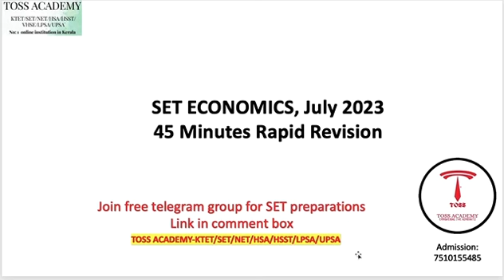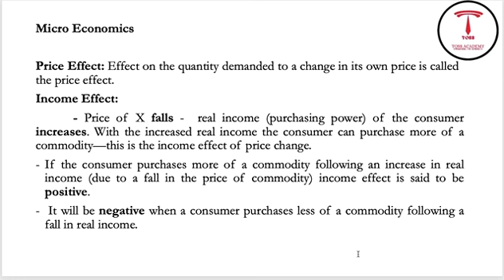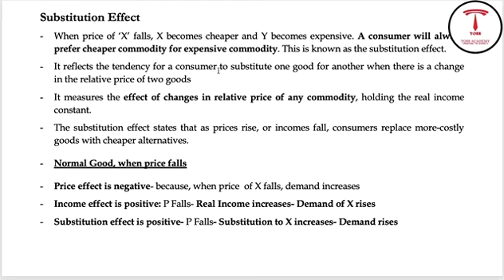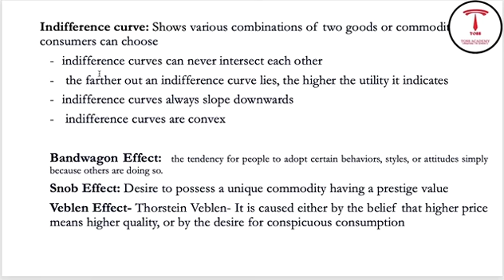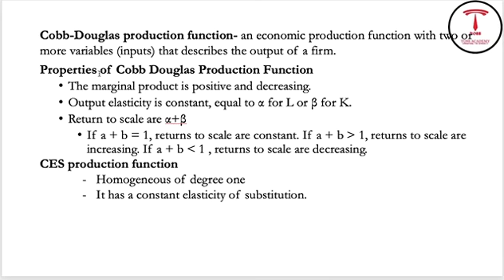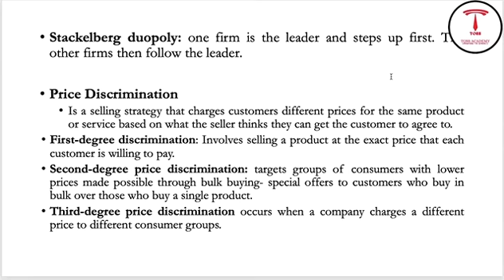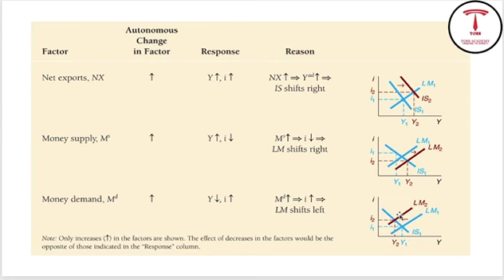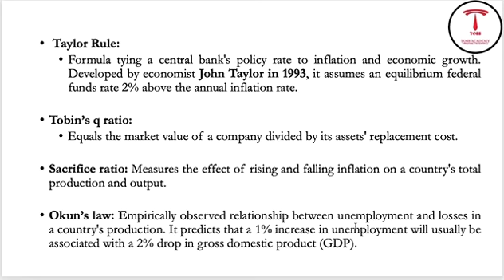Economics Rapid Revision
3KERALASETPASSMARK#KERALASETSTUDYTIPS#keralasetclass